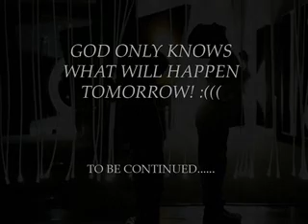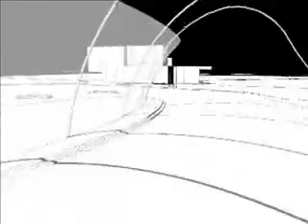Pasenville 2005 4orce winner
Pasenville 2005 Group4 '4orce' Circus School Design. This is one of the products of a 2-day charrette at University of Nottingham Architecture School, taught by british architect Ted Cullinan. The design subject this year was a school of Circus skills to be built near the university lake. Students are from 1st and 5th year. Presentation had to be in form of a Video. The sophisticated filmic quality of the video is thanks to Oscar Lawrence.